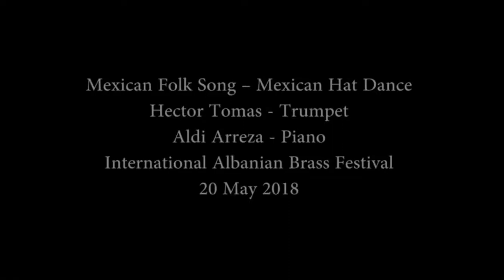Mexican Hat Dance Rafael Mendez Mexican Folk Song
Hector Tomas - Trumpet
Aldia Areza - Piano
Internacional Albanian Brass Festival